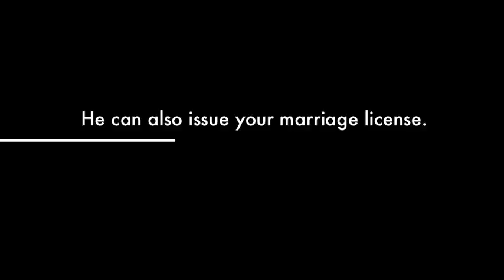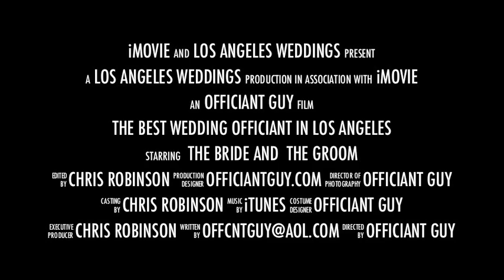The Best Wedding Minister Los Angeles Marriage License - L.A. Weddings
Officiant Guy is simply the best wedding officiant in Los Angeles.

He has officiated thousands of wedding ceremonies. He often officiates beach weddings, small weddings, large weddings, celebrity weddings, destination weddings, elopements and private weddings...any kind of wedding ceremony in Southern California. You can find out more about his various weddings

Officiant Guy can issue you a Los Angeles County marriage license for any wedding in Los Angeles County. He can perform all kinds of Southern California weddings. If you need a wedding minister or a wedding officiant to officiate a wedding for you consider the most popular wedding officiant in L.A.

Officiant Guy can be a wedding minister for religious weddings and non religious weddings.

Chris Robinson, the Officiant Guy, has been on many television shows. He has officiated some famous celebrity weddings that were on T.V. or promoted by paparazzi. He has married Hugh Hefner and Crystal Harris, Milla Jovovich and Paul Thomas Anderson, Kendra Wilkinson and Hank Baskett, Scott Baio and Renee Sloan, to name a few. He has been trusted to issue a confidential marriage license to celebrities such as Gene Simmons and Shannon Tweed on Family Jewels. However, some of the celebrities that he has married prefer a confidential and private wedding ceremony.

Officiant Guy can also give you advice regarding your Los Angeles wedding venue. He has been to almost all the wedding venues in Los Angeles and often is referred by most wedding coordinators or concierges. You can go to his wedding venues blog

You can hire any officiants for weddings, but there is none quite as helpful as Officiant Guy. Chris is also an attorney so he is trusted amongst the entertainment attorneys and personal lawyers of the various celebrities in L.A. He gets the wedding license prepared correctly and hand delivers all marriage licenses to the L.A. County Recorder.

Chris can issue a marriage license for any wedding performed in the following cities for an L.A. County marriage:  Arcadia, Artesia, Avalon, Azusa, Baldwin Park, Bell, Bell Gardens, Bellflower, Beverly Hills, Bradbury, Burbank, Calabasas, Carson, Cerritos, Claremont, Commerce, Compton, Covina, Cudahy, Culver City, Diamond Bar, Downey, Duarte, El Monte, El Segundo, Gardena, Glendale, Glendora, Hawaiian Gardens, Hawthorne, Hidden Hills, Hermosa Beach, Huntington Park, Industry, Inglewood, Irwindale, La Cañada Flintridge, La Habra Heights, La Mirada, La Puente, La Verne, Lakewood, Lancaster, Lawndale, Lomita, Long Beach, Los Angeles, Lynwood, Malibu, Manhattan Beach, Maywood, Monrovia, Montebello, Monterey Park, Norwalk, Palmdale, Palos Verdes Estates, Paramount, Pasadena, Pico Rivera, Pomona, Rancho Palos Verdes, Redondo Beach, Rolling Hills, Rolling Hills Estates, Rosemead, San Dimas, San Fernando, San Gabriel, San Marino, Santa Clarita, Santa Fe Springs, Santa Monica, Sierra Madre, Signal Hill, South El Monte, South Gate, South Pasadena, Temple City, Torrance, Vernon, Walnut, West Covina, West Hollywood, Westlake Village, and Whittier.